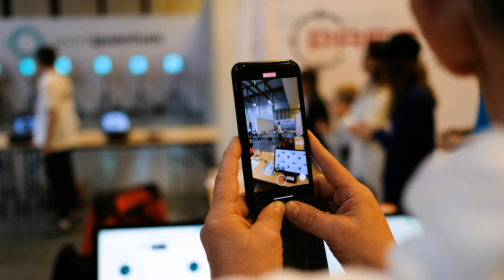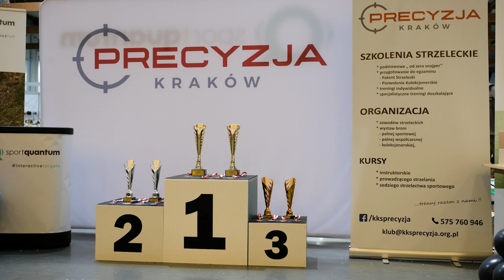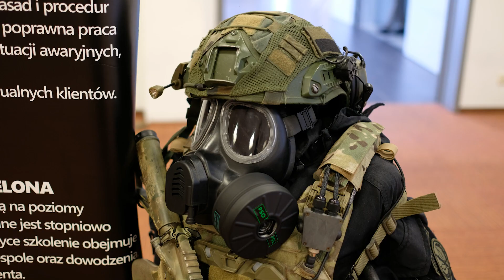Targi Expo 2024 Kraków - Wystawa Broni i Turniej strzelecki